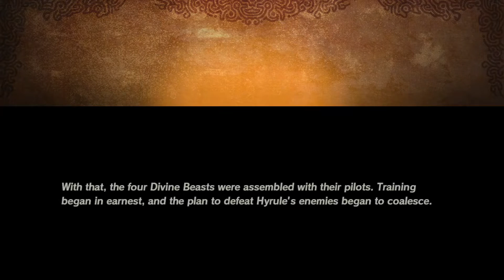Hyrule Warriors: Age Of Calamity - Soldier On/Off (Part 6)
With the whole gang assembled even the game doesn't know what the next mission entails...Shockingly it's more fighting.